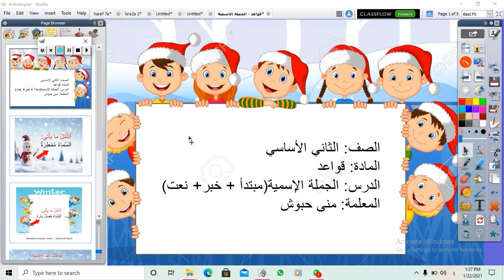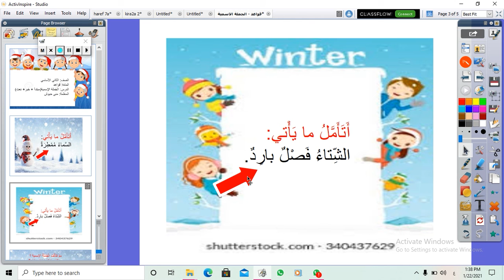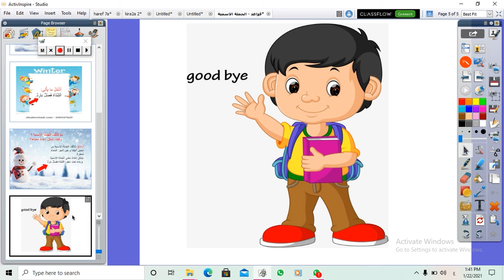قواعد الصف 2